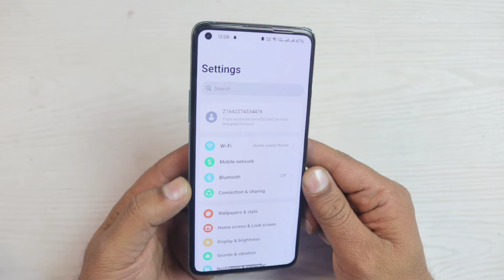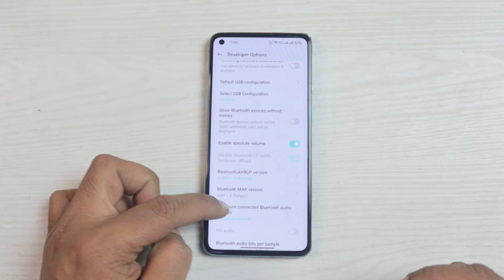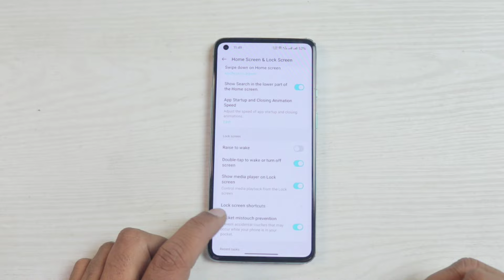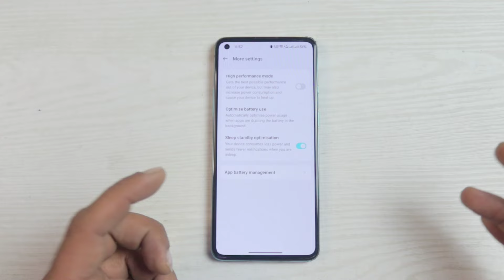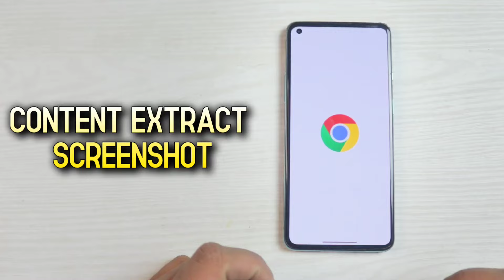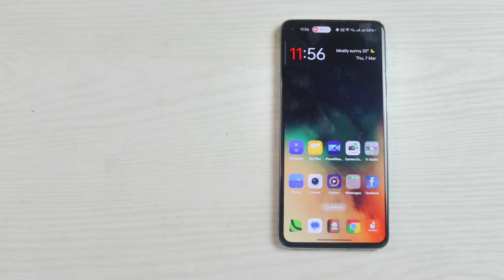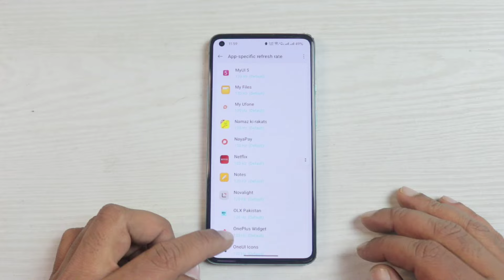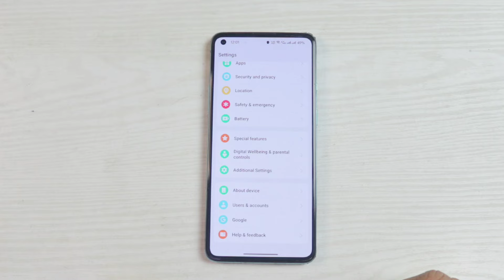Oneplus 8T Android 14 Update PTA Patch Phone | Oxygenos 14 Features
oneplus8t android 14 update
oneplus8t android 14 update in pakistan
oneplus8t android 14 features
oneplus8t android 14 New features
oxygenos 14 features
oxygenos 14 oneplus 8t
oxygenos 14 stable update
oxygenos 14 new features
oneplus 8t patch update
oneplus 8t update problem
oneplus 8t update 14